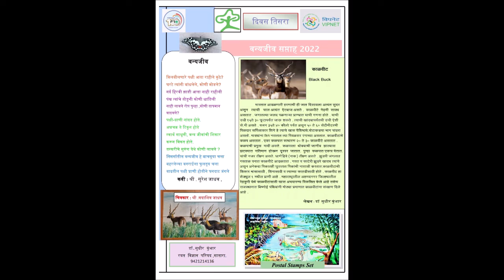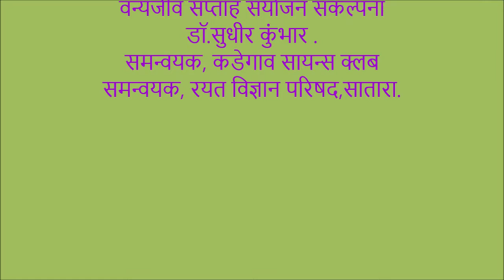वन्यजीव सप्ताहानिमित्त महात्मा गांधी विद्यालय,कडेगांव आणि वनविभाग, कडेगांव संयुक्त कार्यक्रम 2022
वन्यजीव सप्ताहानिमित्त व्याख्यान, पोस्टर प्रदर्शन, पथनाट्य, प्रभातफेरी व वनराई बंधारे निर्मिती करण्यात आली...